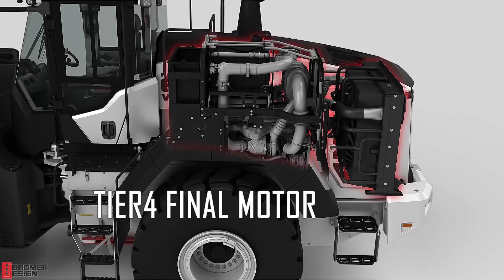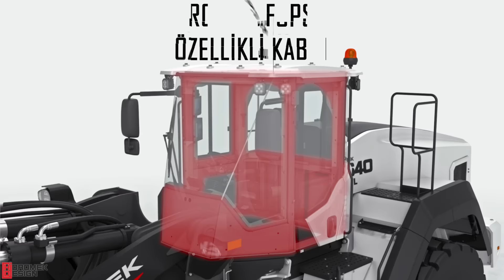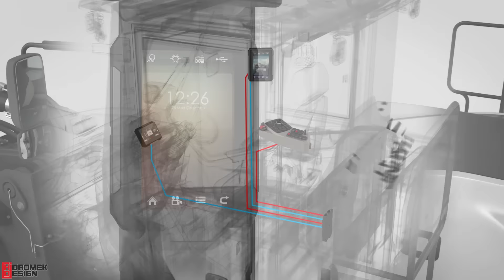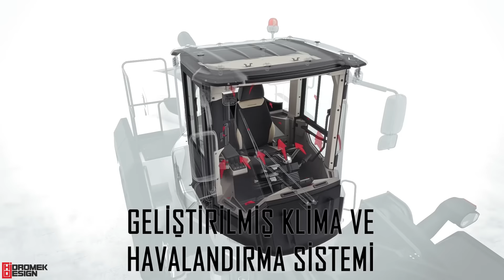HİDROMEK’in Yeni Lastikli Yükleyicisi HMK 640 WL!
HİDROMEK’in Yeni Lastikli Yükleyicisi HMK 640 WL’yi, Bauma Fuarı’nda yakından inceleyin!

25.160 kg çalışma ağırlığı, 4 m³ kova kapasitesi, 324 HP güç üreten Tier 4 Final uyumlu Mercedes motoru, konforlu ve ergonomik operatör kabiniyle HMK 640 WL'yi Bauma'da inceleyin!

You can examine HİDROMEK’s new Wheel Loader HMK 640 WL at Bauma Fair!

You can examine HMK 640 WL with its 25,160 kg operating weight, 4 m³ bucket capacity, Tier 4 Final compatible Mercedes engine, ergonomic and comfortable operator cab features at Bauma Fair!